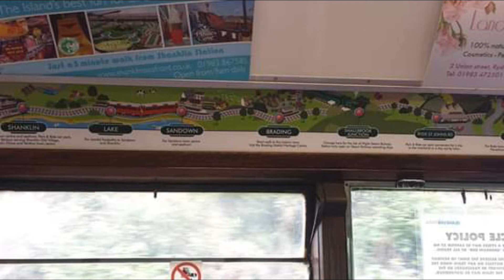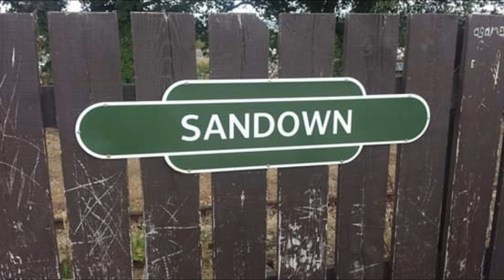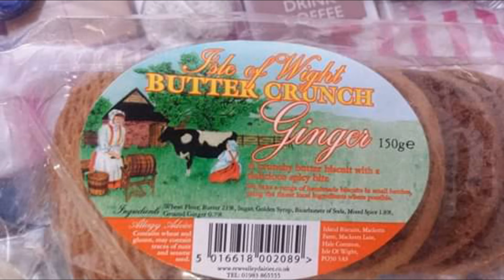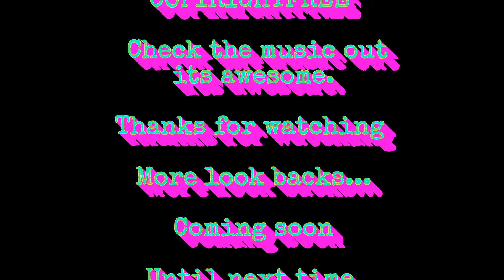RA611 Isle of Wight Look back Part 3of3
The final part of looking back 😊
Nice memories of 2014